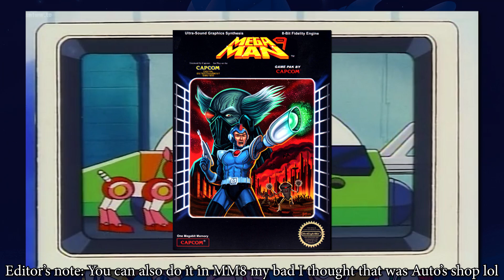The BEST Mega Man Anime You Have NEVER Seen!! - Mega Man Upon a Star OVA Review!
In this video as you can tell by the title we take a look at all three episodes of the fairly obscure Mega Man Upon a Star OVA! I think this anime is amazing and really well done and if you want to see the entire anime in full I'm pretty sure you can just search up "Mega Man Upon a Star" on Youtube and find the entire thing for free lolol